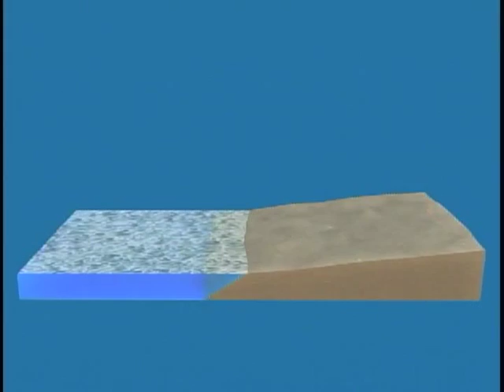Exposição retrata a necessidade de preservação da Floresta Amazônica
NBR NOTÍCIAS - 07.04.12: A exposição Rios Voadores, uma mostra que pode ser visitada em Brasília, surgiu de um estudo que reforça a necessidade de preservar a Floresta Amazônica. Rios Voadores são correntes de umidade da Amazônia que percorrem o Brasil de Norte a Sul e são responsáveis por boa parte das chuvas no país.